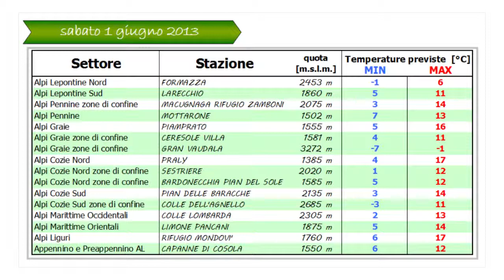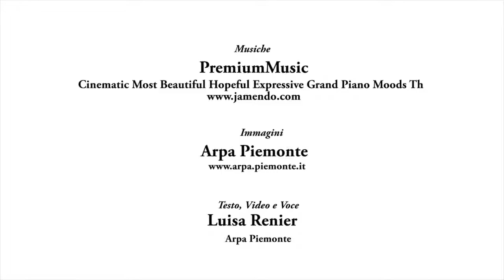MeteoVetta - Previsioni per 1-2 giugno 2013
Previsioni meteo per il weekend 1-2 giugno 2013 dedicate agli amanti della montagna, con uno sguardo dettagliato alle mappe meteo utilizzate ogni giorno dai meteorologi e tanti approfondimenti didattici!

Servizio settimanale per MeteoVETTA all'interno della pagina dedicata della Rete Escursionistica della Regione Piemonte